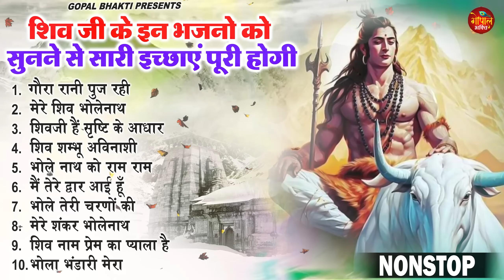सावन स्पेशल शिव भजन 2023 | Shiv Bhajan 2023 | Sawan Special 2023 | Nonstop Bhole Baba Bhajans |Songs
🎤 Singer - Ravi Raj
🎶 Songs-
1. गौरा रानी पुज रही  00:00
2. मेरे शिव भोलेनाथ 03:39
3. शिवजी हैं सृष्टि के आधार 07:47
4. शिव शम्भू अविनाशी 19:04
5. भोले नाथ को राम राम 22:41
6. मैं तेरे द्वार आई हूँ 26:57
7. भोले तेरी चरणों की 31:24
8. मेरे शंकर भोलेनाथ 39L11
9. शिव नाम प्रेम का प्याला है 42:32
10. भोला भंडारी मेरा 48:17

# शिव_धुन
सुपरहिट_शिव_भोले _के_भजन